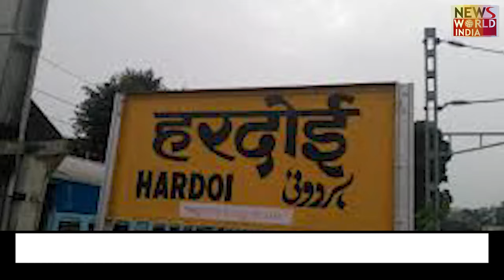हरदोई में सपा और बसपा के सामने नई चुनौती | LOK SABHA ELECTION |BJP | BSP | SP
हरदोई में सपा और बसपा के सामने नई चुनौती, सपा के जिला इकाई में चुनाव को ले कर बढ़ी बेचैनी...

This time in the Lok Sabha elections of Hardoi district, not only the stature of the candidates and public representatives will be known but the district presidents of the three major parties will also be tested. BJP changed district presidents in September last year, while SP and BSP changed district presidents recently. In such a situation, the result of the election will also decide the future of the district heads of all the three parties.